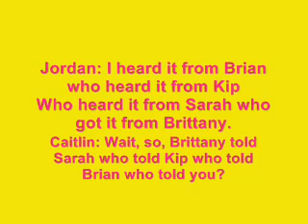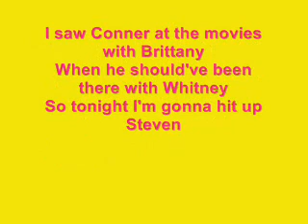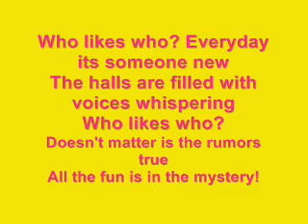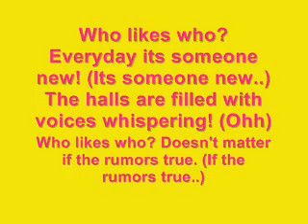Who Likes Who - Jordan Pruitt (Lyrics and Karaoke)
Send Songs To
I'll do whatever song you want
But I can't do "bad songs"
Like cussing ones.